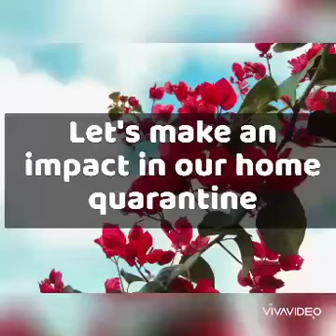9| Nuzhat Zerin Islam | Ahsanullah University of Science and Technology